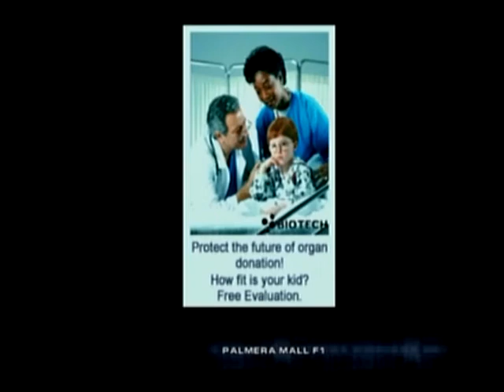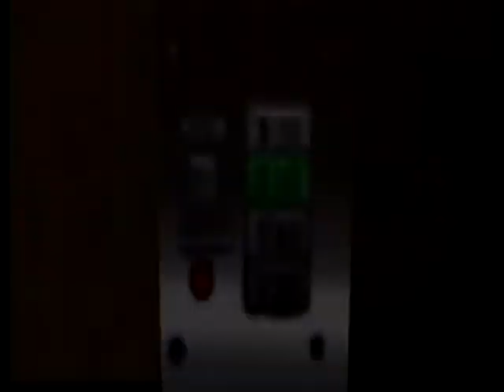Headhunter #06 - The Palmera Mall (No Commentary)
After arriving at the Stern mansion, we find an unpleasant surprise waiting for us, and learn that something is going down at the Palmera mall...and Angela's in trouble. Well, better get over there and help, and see who's behind this and what they want! Also, I had some silly fails in this episode. ^^;